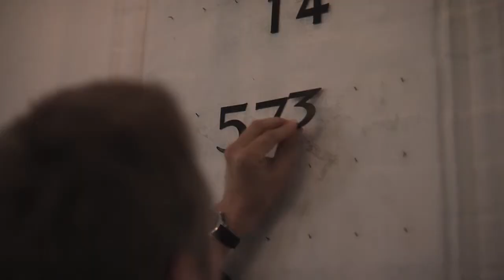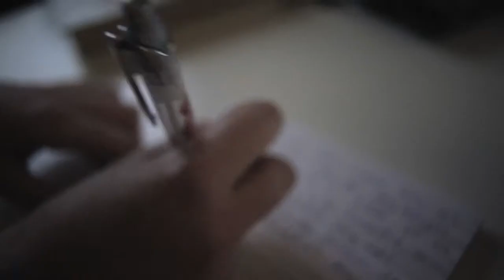En af os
En halv million danske har en psykisk sygdom. De har hver især et ønske...